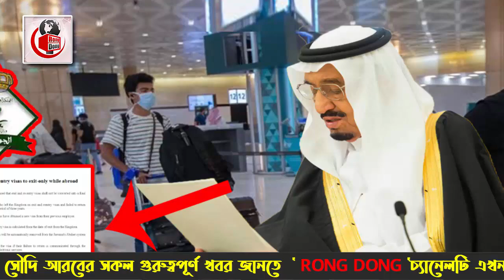সৌদির নতুন পুরাতন সকল প্রবাসীরা দেখুন – সৌদি প্রবাসীদের জন্য জাওয়াজাতের নতুন ঘোষনা ।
আজকের এবারের খবরের আলোচনায় রযেছে সৌদির নতুন পুরাতন সকল প্রবাসীরা দেখুন – সৌদি প্রবাসীদের জন্য জাওয়াজাতের নতুন ঘোষনা সেই বিষয়ে বিস্তারিত। পুরো ভিডিওটি দেখে বিস্তারিত জেনে নেবার  অনুরোধ রইরো।